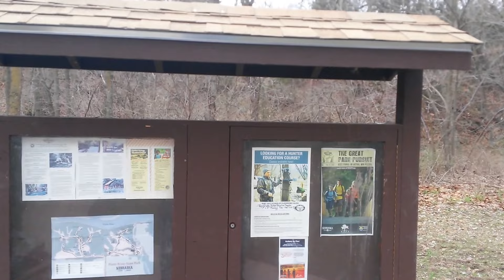As These Are the Times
Luke 21:34 And take heed to yourselves, lest at any time your hearts be overcharged with surfeiting, and drunkenness, and cares of this life, and so that day come upon you unawares.

35 For as a snare shall it come on all them that dwell on the face of the whole earth.

36 Watch ye therefore, and pray always, that ye may be accounted worthy to escape all these things that shall come to pass, and to stand before the Son of man.

1 John 2:15 Love not the world, neither the things that are in the world. If any man love the world, the love of the Father is not in him.

16 For all that is in the world, the lust of the flesh, and the lust of the eyes, and the pride of life, is not of the Father, but is of the world.

17 And the world passeth away, and the lust thereof: but he that doeth the will of God abideth for ever.

Matthew 10:32 Whosoever therefore shall confess me before men, him will I confess also before my Father which is in heaven.

33 But whosoever shall deny me before men, him will I also deny before my Father which is in heaven.

James 4:4 Ye adulterers and adulteresses, know ye not that the friendship of the world is enmity with God? whosoever therefore will be a friend of the world is the enemy of God.

5 Do ye think that the scripture saith in vain, The spirit that dwelleth in us lusteth to envy?

6 But he giveth more grace. Wherefore he saith, God resisteth the proud, but giveth grace unto the humble.

7 Submit yourselves therefore to God. Resist the devil, and he will flee from you.

8 Draw nigh to God, and he will draw nigh to you. Cleanse your hands, ye sinners; and purify your hearts, ye double minded.

9 Be afflicted, and mourn, and weep: let your laughter be turned to mourning, and your joy to heaviness.

10 Humble yourselves in the sight of the Lord, and he shall lift you up.

**Platte River State Park 1